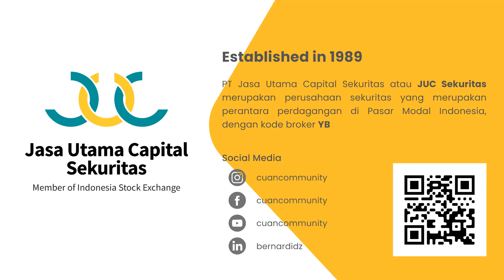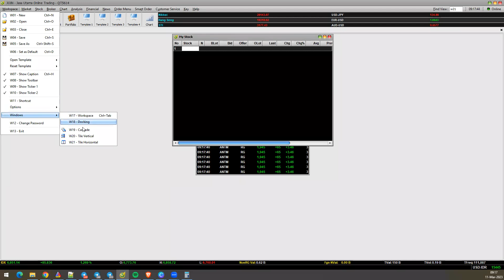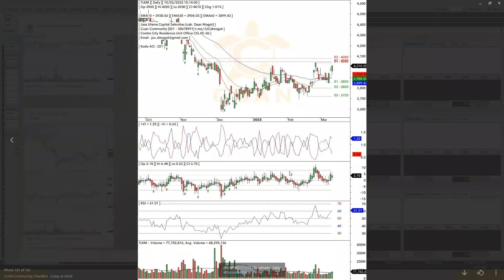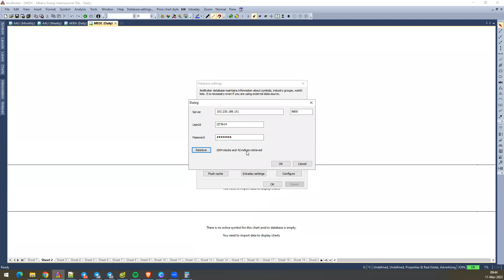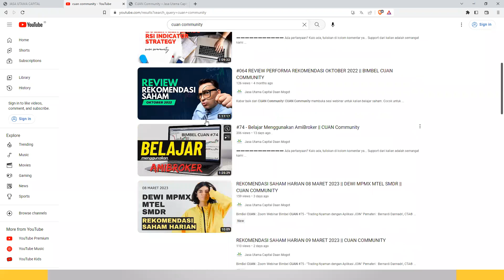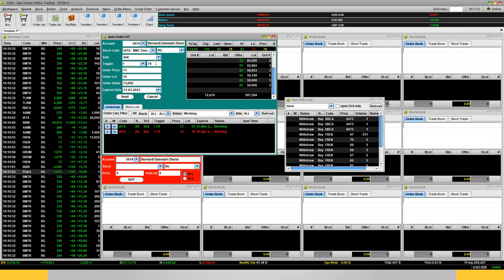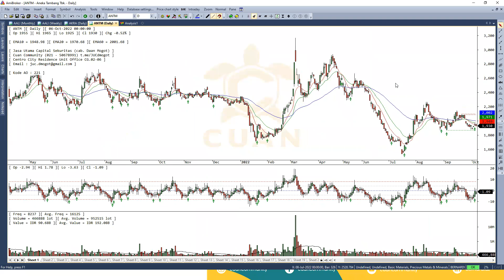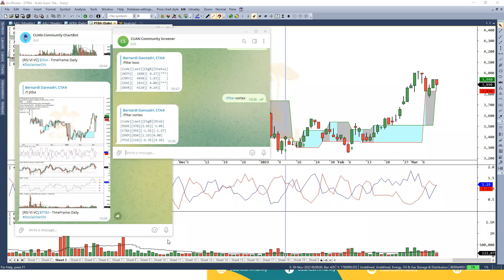#75 - Trading Nyaman dengan Aplikasi JOIN || CUAN Community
Ada pertanyaan? Kalo ada, tuliskan di kolom komentar ya...
Support dari kalian adalah semangat kami untuk terus mengajar!

Semoga bermanfaat!!

Presented by :
Bernardi Dannadri Z

Jasa Utama Capital Sekuritas cabang Daan Mogot

Alamat Kantor :
Centro City Resident Unit Office CG 02 - 06
Jl Daan Mogot II No. 10

Tiap weekend ada zoom meetings GRATIS!!